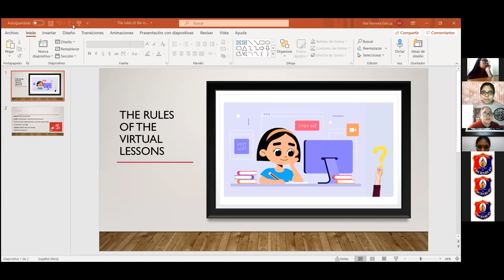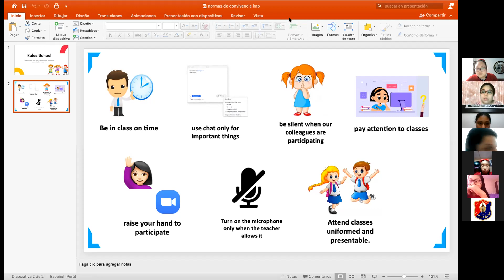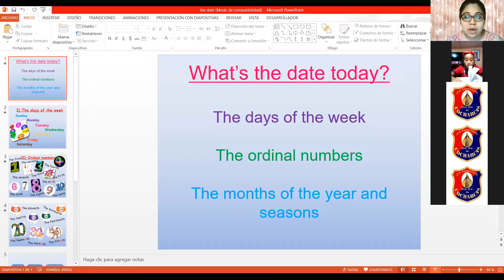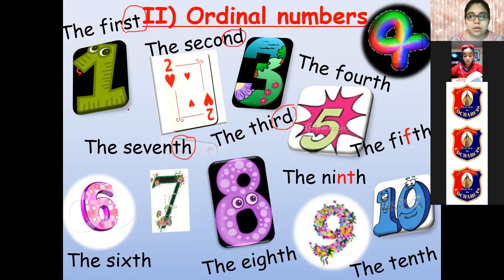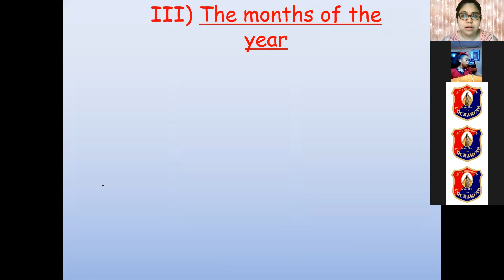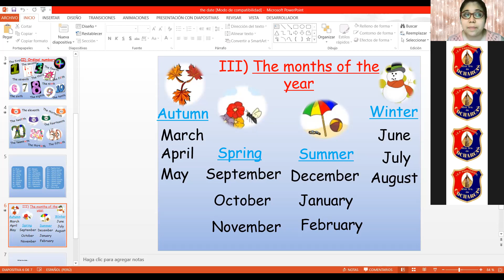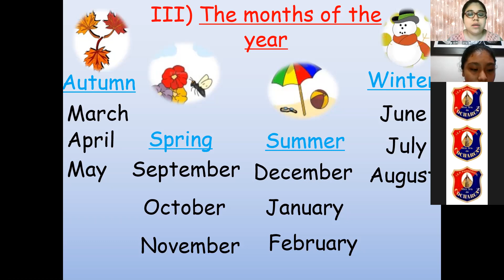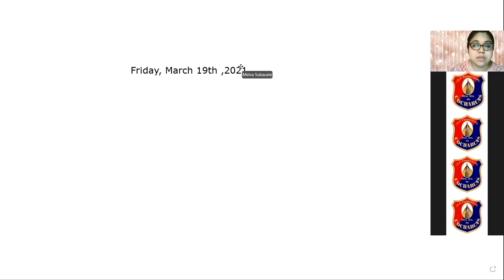2doSEC 19 03